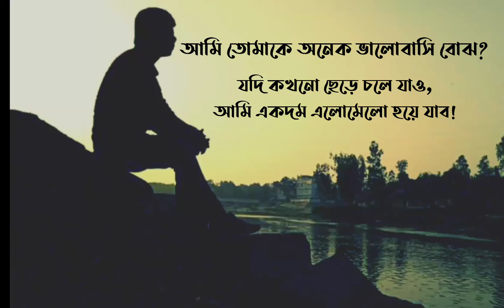আমি তোমাকে অনেক ভালোবাসি | Ami Tomake Onek Valobasi- Apu Chandra Barman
লেখা: সংগৃহীত
ভয়েস: অপু চন্দ্র বর্মন
এডিট এপস: KineMaster+Inshot
ব্যাকগ্রাউন্ড মিউজিক: সংগৃহীত

আমি তোমাকে অনেক ভালোবাসি বোঝ?
যদি কখনো ছেড়ে চলে যাও, আমি একদম এলোমেলো হয়ে যাব।